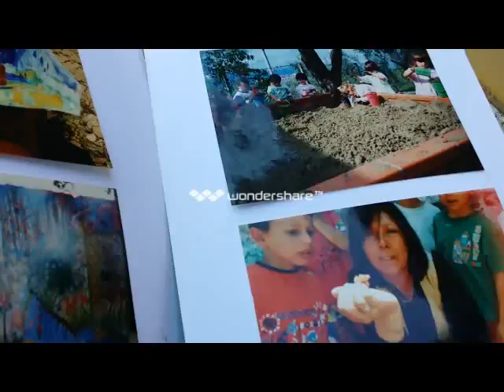Ci siamo già occupati di questa storia della scuola di via Impradessa nel 2010, vedete qui
Con la ex insegnante Gabriella Cupini, abbiamo invitato per un sopralluogo l'assessore ai lavori pubblici Fabio Tagliaferri. E' intervenuto anche uno dei più assidui frequentatori della scuola, l'ing. Stefano Cecilia. Guardate che "BELLA" storia.